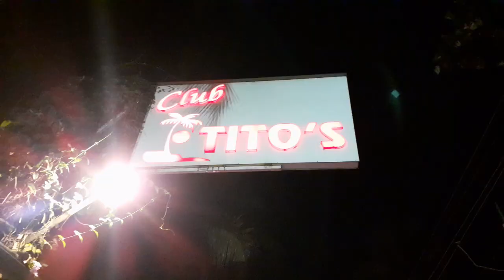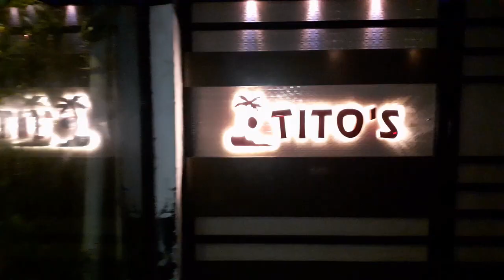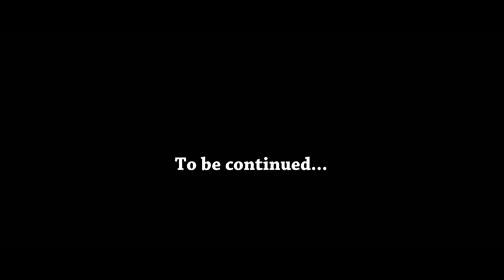BEACH PLEASE!! NIGHTLIFE-CLUBBING-BEACHES! IN GOA! part-1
Hi All,

I know what situation we are going through right now in India. However, I have uploaded this vlog so that you can all enjoy and chill during quarantine! :D
This is the Part 1 of my goa vlog!
Keep liking and keep sharing!

Stay safe! Stay together! And that is how we will win over coronavirus!